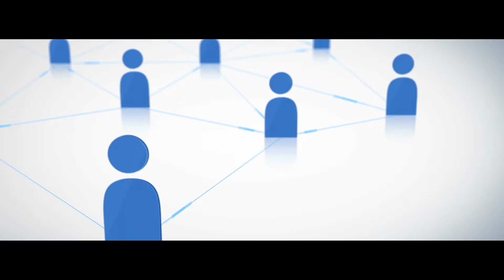mass media 7 5